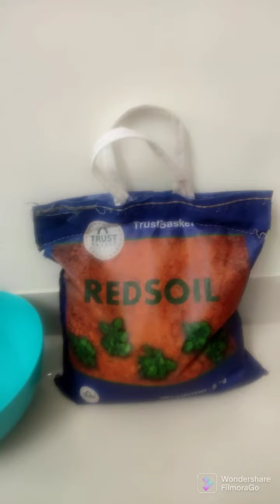Red soil | Unboxing | Unbox